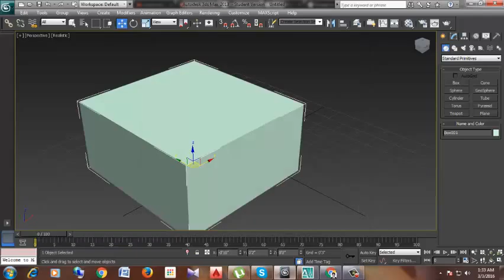Transform Gizmo Missing problem 3d max